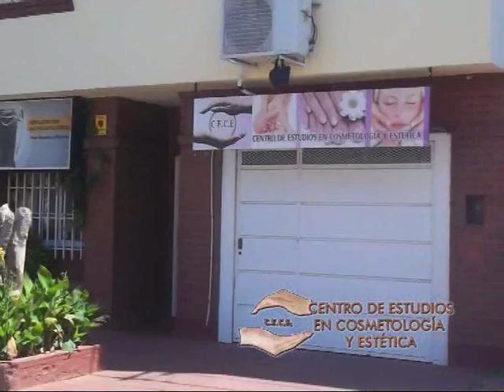CE CE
Cursos pronto a iniciar en CE CE, dialogamos con su titular Yenny Acevedo . . .